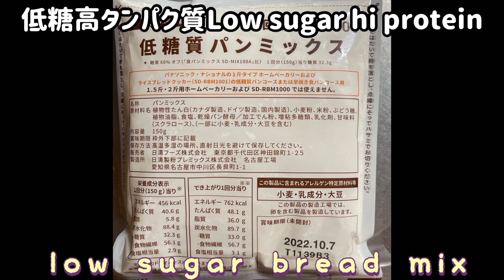220728 キラキラの朝、ガブのスリッパ遊び、アズのおっぱい探しGlittering morning, Gab plays slippers, Az looks for boobs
爽やかな朝のリー散歩
キラキラの緑の中を楽しんできました。

ガブがスリッパ遊びを始めたよ。
そうするとアズも真似して始める😅

アズがもっちゃんのおっぱい探しを始めたよ。
そうするとガブも真似して始める😆

今日明日と薬事の認証審査があります。
2日間頑張ります👍

※リー散歩は編集時間の関係で、翌日の配信となっています。

Good morning 😊

 A refreshing morning walk with Lee.
 We have enjoyed the glittering greenery.

 Gab started playing slippers.
 Then Az will start imitating 😅

 Az started looking for Mochan’s boobs.
 Then Gab will start imitating 😆

 There will be a regulatory review today and tomorrow.
 I'll do my best for 2 days 👍

 * Lee walk will be delivered the next day due to editing time.